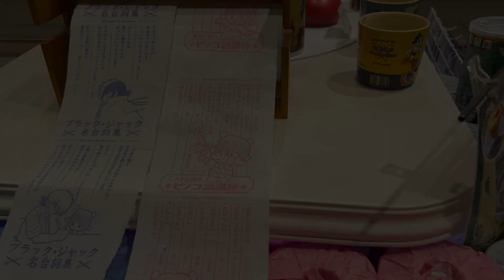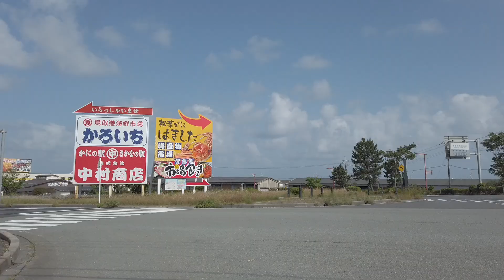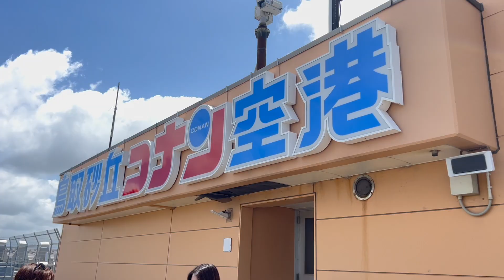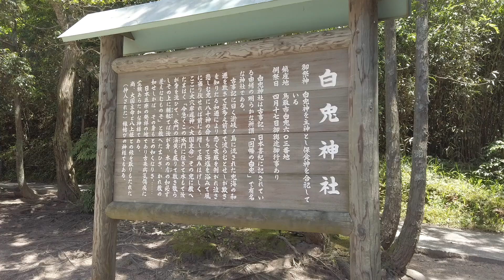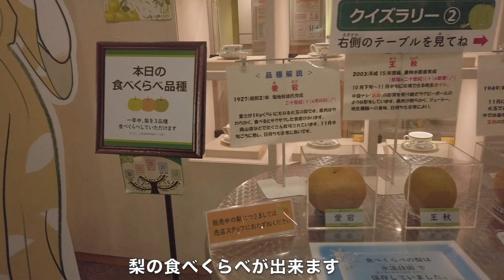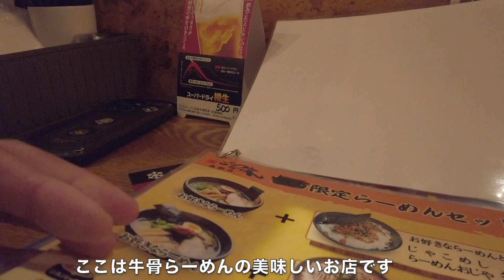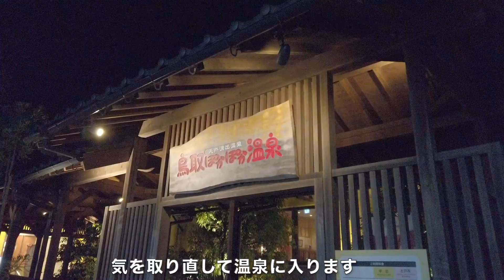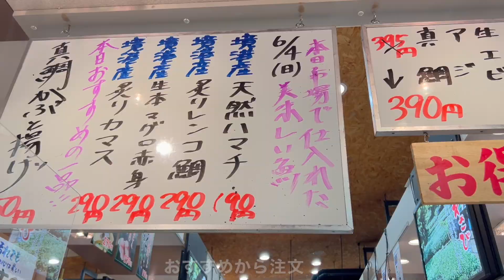東海オンエアのゆめまると虫眼鏡が教えてくれた鳥取の魅力は鳥取砂丘だけじゃない！ジムニー車中泊旅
▼天然海水いけす海陽亭

こんにちは、ジムニーとひとり旅です
車で旅する事に憧れてジムニーにルーフテントを載せました
小さなジムニーの小さな物語、一緒に楽しんで頂けたら幸いです

▼カーメイト ドリンクホルダー（amazon）

▼カーメイト ルームミラー（amazon）

▼シートカバー ヴィンテージDX ブラック（楽天市場）

▼カーメイト ドリンクホルダー（楽天市場）

▼グランジオ 3Dフロアマット フロント2Pセット（楽天市場）